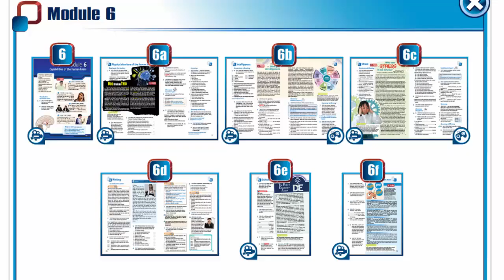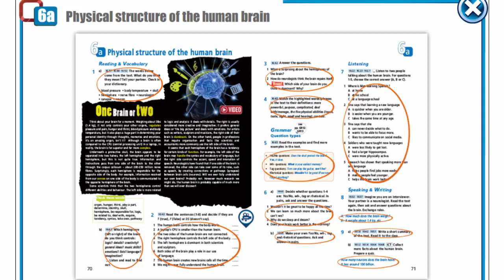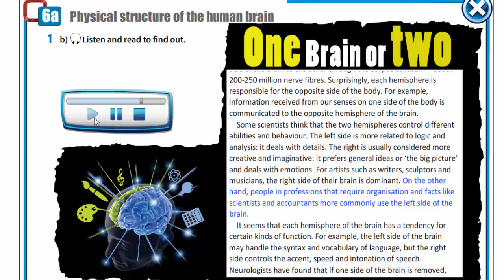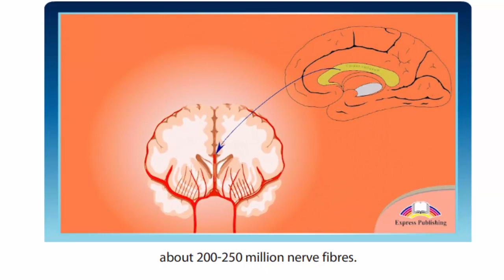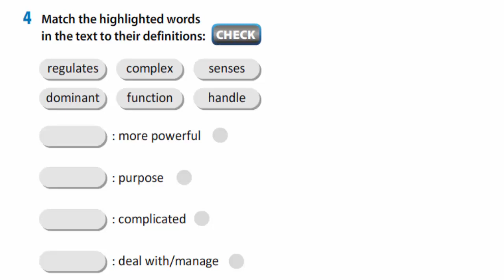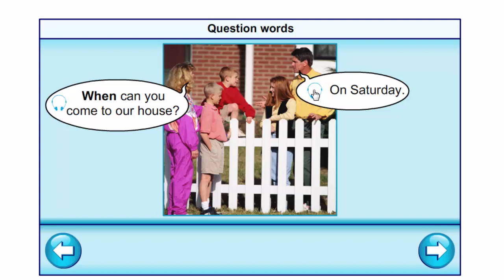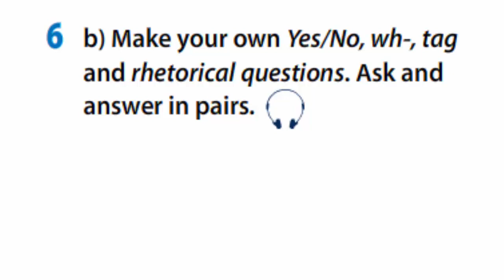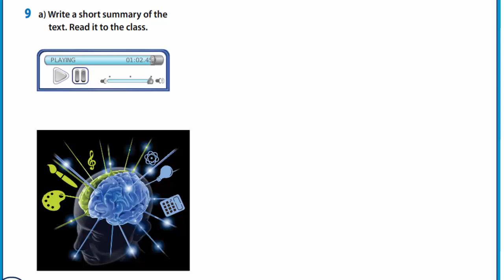Grade 10 Lessons 55/56